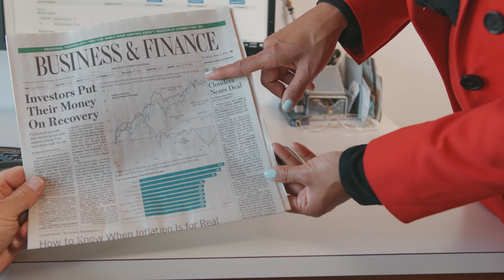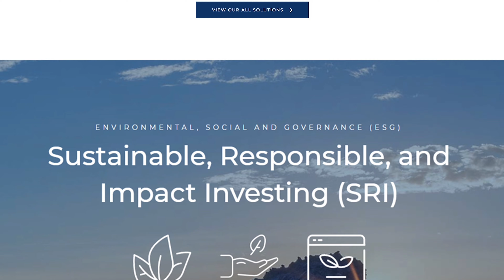Arise Private Health Corporate Video, Los Angeles, 20211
Produced by AD.JUST Production, 2021